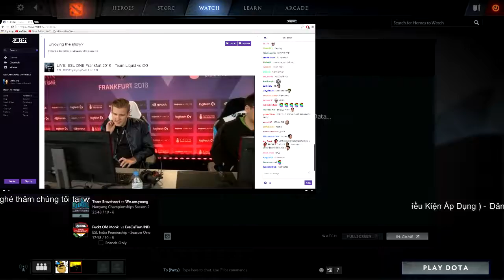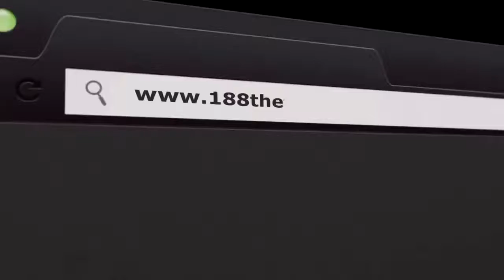Liquid vs OG Game 1 - ESL One Frankfurt 2016 - Vietnoy blamecaster Old.PotaLuong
Kingdom Studio - Vietnamese Esport Studio